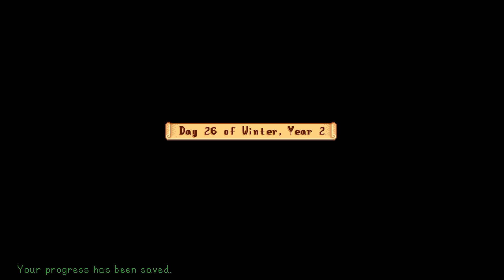Stardew Valley 1.6 - Let's Play Ep 199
Hard to believe it's Feast time again already!